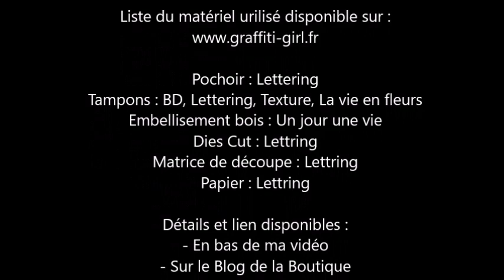Tuto page#3 Graffiti Girl by Marie Scrapoune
Une mise en page originale et une photo pleine d'humour, c'est Marie qui vous offre un nouveau tutoriel vidéo.
utilisation de la planche de tampons "Lettering"